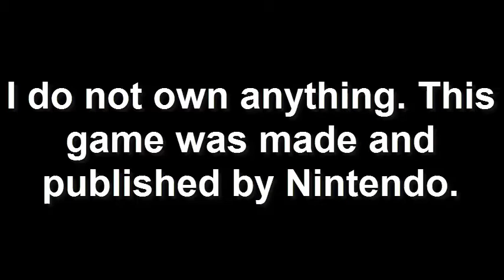Mario Kart 8 - Wario Stadium 200cc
Mario Kart 8 is a kart racing video game and the eighth major installment in the Mario Kart series developed and published by Nintendo for the Wii U video game console.

This one is ok. I mean I don't like it, but I don't hate it either...it's just...there...yeah that's it.

Shoutouts to Skyhurricane for inspiring me to do this, check out his content, he makes some really good stuff